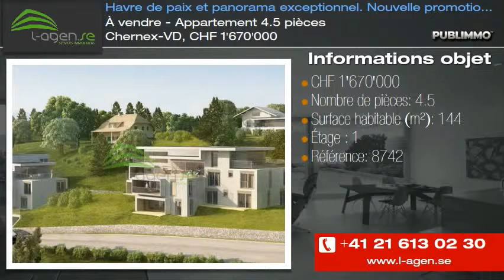À vendre - Appartement 4.5 pièces Chernex-VD, CHF 1'670'000